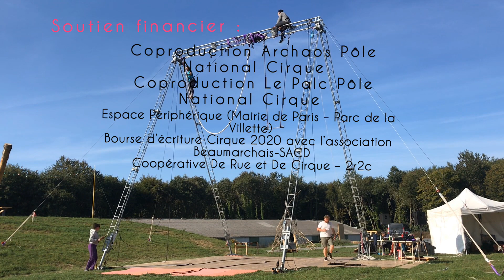Kamelia et ses folles alliées - Lxs Reyenxs / BIAC 2023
Renouant avec les racines populaires du cirque, le spectacle place en son centre un portique baptisé Kamelia, qui permet un dispositif à géométrie variable mettant en scène trapèze ballant et corde volante, tour à tour synchronisés, désaxés, superposés. Tout fait interaction avec le public, rien n’est caché, tout est mis en valeur : les changements de matériel transforment la technicienne en acrobate, le bruit des poulies et des cordes fait office de musique tandis que les musicien·nes tiennent les longes. Kamelia a trouvé ses folles alliées. L’inattendue proximité des roi et reine du ballant avec le public, l’élan de la création vocale et instrumentale en live, font de ce spectacle une célébration joyeuse de la confiance et du collectif.